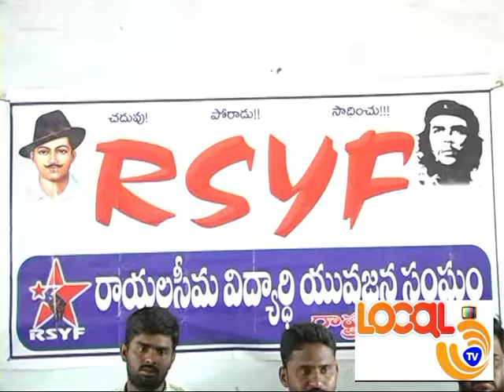SS NEWS 12 08 18